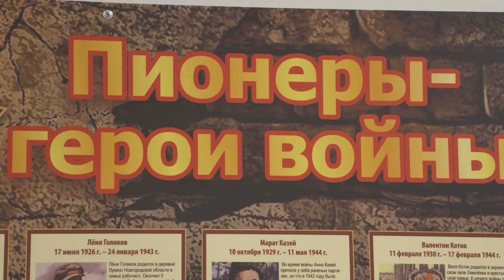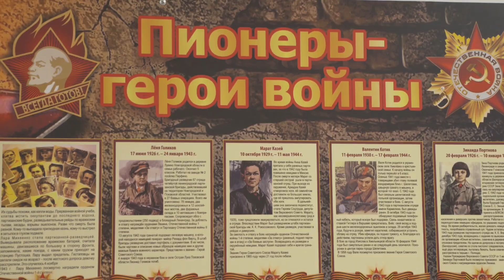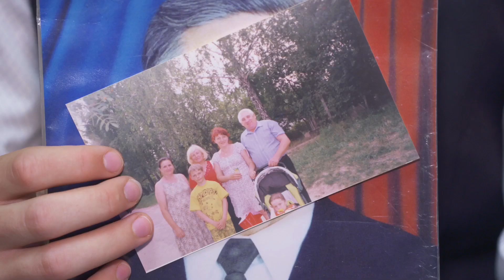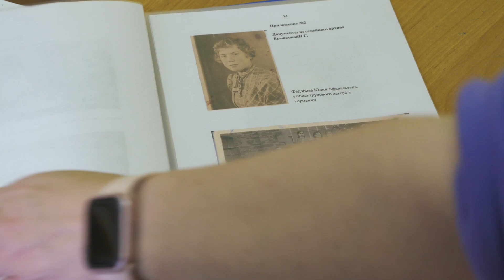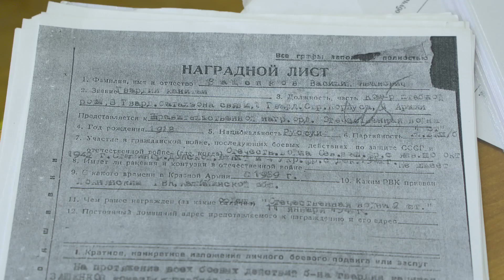С чего начинается Родина? Город живёт от 18.10.2023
Патриотизм, преданность своей стране, начинается с малого. С чего начинается Родина? У каждого ответ на этот вопрос свой. Патриотизм – это гордость за социальные и культурные достижения своей страны. А нашей стране в целом, и нашей области в частности, действительно есть чем гордиться! Этот выпуск программы «Город живет» посвящен патриотическому воспитанию наших детей, что с этого года входит в стратегический план развития региона «На Севере - жить!».